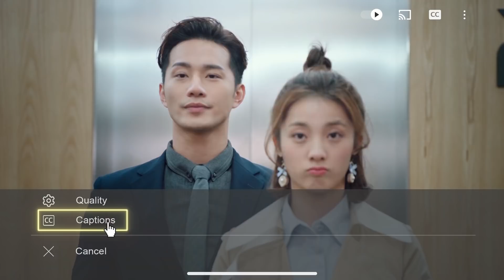👽霸总和外星少女赌气，却偷偷跟在她身后送她回家，心机女挑拨不成直接上门找茬|外星女生柴小七My Girlfriend is An Alien